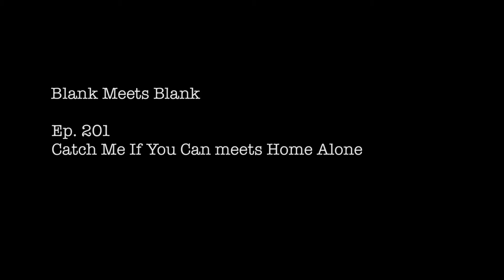Blank Meets Blank Ep 201- Catch Me If You Can meets Home Alone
Starring Don Fanelli and Nadia Quinn
Directed By Matt Semel
Produced by Marobru Productions, Cowboy Bear Ninja, and Guagua Productions

Comedy’s most exciting young talent bring their weirdest film ideas to life in these improv sketches starring the inimitable Nadia Quinn.